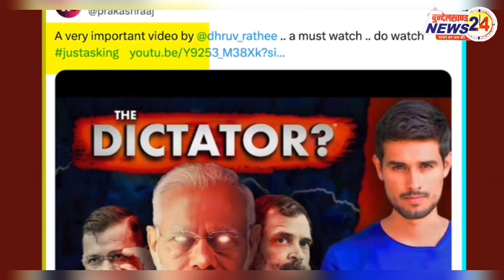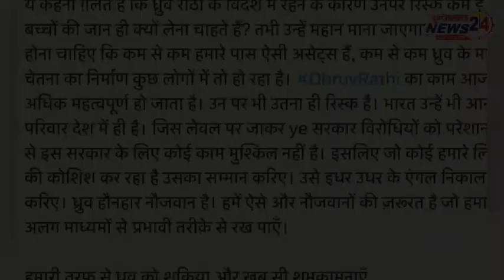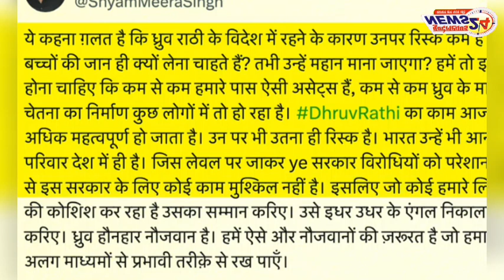ध्रुव राठी पर क्या बोले पत्रकार श्याम मीरा सिंह "किसे है जान का खतरा"